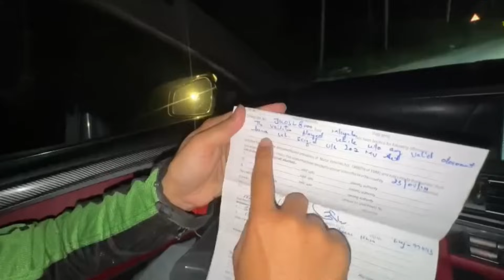LAFDA Getting Serious 😳 Jannu stuntz Vs Ishita D vlogs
JANNU stuntz
Moto vlogger jannu stuntz
Ishita D vlogs
PARTIKSHA kant
Aamir majid
Manik atri
Aalyan vlogs